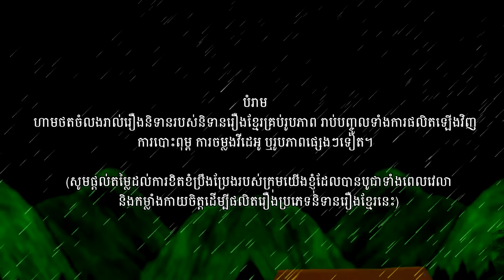និទានរឿងខ្មែរ | រឿងព្រាយក្រឡាភ្លើង វគ្គទី២-The Eclampsia Evil Part 2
រឿងព្រាយក្រឡាភ្លើង វគ្គទីពីរ និយាយអំពីដំណើរជីវិតរបស់នាងព្រាយបន្ទាប់ពីនាងបានក្លាយទៅជាព្រាយក្រឡាភ្លើងកាលពីវគ្គមុន។ នៅក្នុងវគ្គនេះ ចន្ធូដែលជាព្រាយក្រឡាភ្លើង មានកំហឹងនឹងលោកថៅកែ ហុក ដែលជាឪពុករបស់ នាយកានដែលជាប្តីក្បត់ចិត្តនាង។ ថៅកែហុកនេះធ្លាប់ ប៉ុនប៉ងបំណងអាក្រក់មកលើចន្ធូ ក៏ប៉ុន្តែមិនបានសម្រេចនោះឡើយ។ ថៅកែនេះបានចូលមកក្នុងភូមិរបស់ ចន្ធូដើម្បីរកយុត្តិធម៌ឲ្យកូនប្រុសរបស់ខ្លួន ហើយក៏ត្រូវបានចន្ធូលង រត់រហូតសន្ធប់ ហើយបានប្រពន្ធរបស់គាត់ទាំងពីរនាក់ គឺមីងត្រប់ និងមីងងោល សែងដាក់លើរទេះគោ រួចដឹកចូឡភូមិបានជួបនឹងលោកអាចារ្យសៃ ហើយក៏សុំអាចារ្យសៃស្នាក់នៅបានពីរបីយប់។ ហេតុនេះហើយ ទើបធ្វើឲ្យព្រាយចន្ធូ ខឹងសម្បារមកលងលោកអាចារ្យសៃដល់ផ្ទះរបស់គាត់។ នៅពេលវេលាចុងក្រោយរបស់ចន្ធូ នាងត្រូវបានព្រះសង្ឃមួយអង្គ សូត្រមន្តដើម្បីឲ្យនាងបានទៅចាប់កំណើត។ រឿងនេះជារឿងមនោសច្ចេតនារន្ធត់ កំសត់ ហើយក៏មានតម្លៃអប់រំឲ្យមនុស្សខិតខំព្យាយាមយកគំនិតល្អដាក់ខ្លួន កុំឲ្យហួងហែងបញ្ហាហួសហេតុពេក ដែលនាំឲ្យសេចក្តីឈឺចាប់របស់ខ្លួន អូសបន្លាយរយៈពេលឬតែយូរ។
និពន្ធដោយ៖ លោក ស្រេង បញ្ញា
គំនូរជីវចល៖ និងនិទានដោយ៖ លោក ស្រេង បញ្ញា
ផលិតដោយ៖ និទានរឿងខ្មែរ
សូមអរគុណបងប្អូនដែលតែងតែនិយមតាមដានទស្សនា និងរង់ចាំទស្សនារាល់ខ្សែវីដេអូរបស់និទានរឿងខ្មែរ។
រឿងជាច្រើនទៀតរបស់ឆាណែលនិទានរឿងខ្មែរ៖